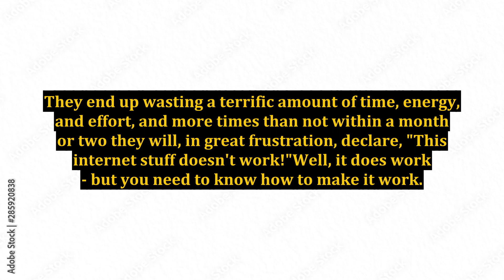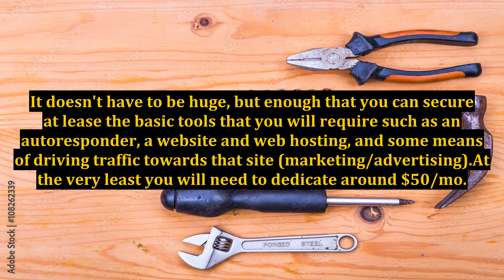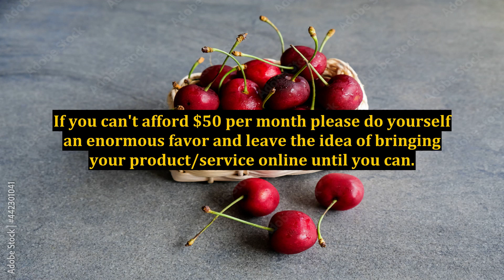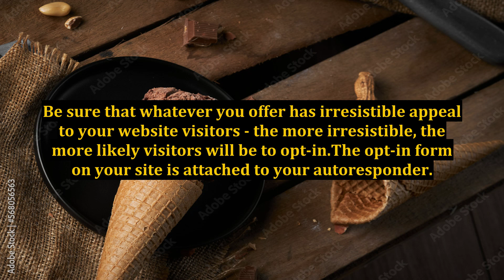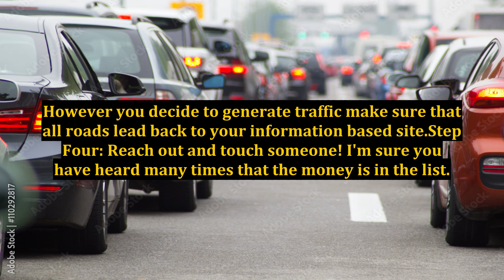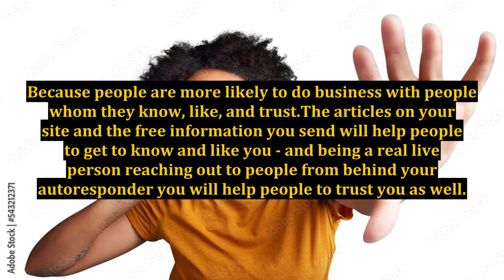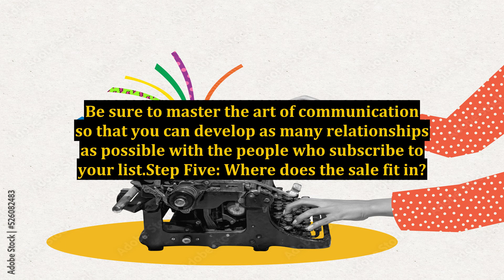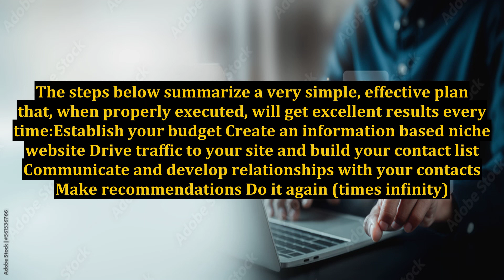Internet Marketing Basics - A Simple Marketing Plan